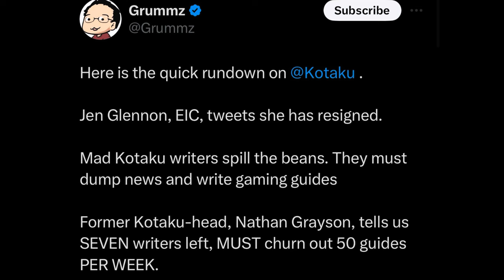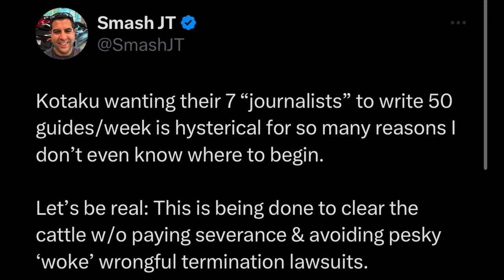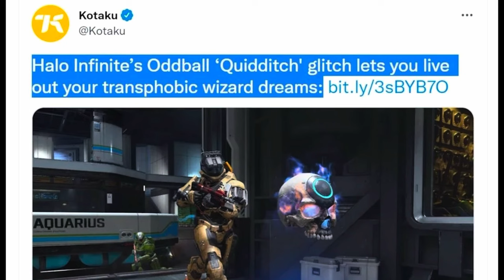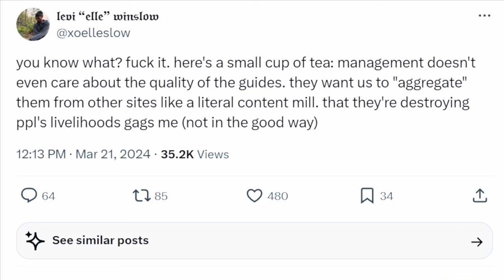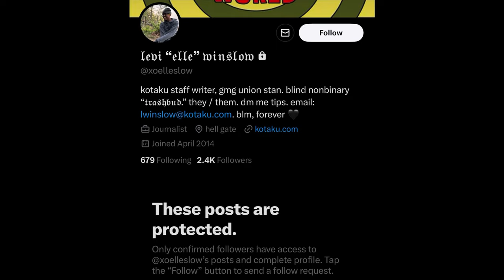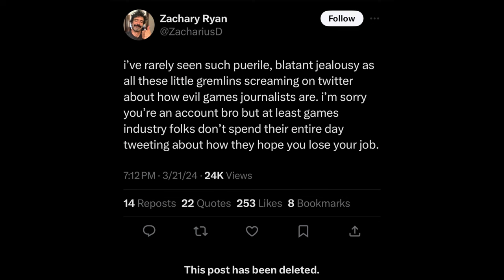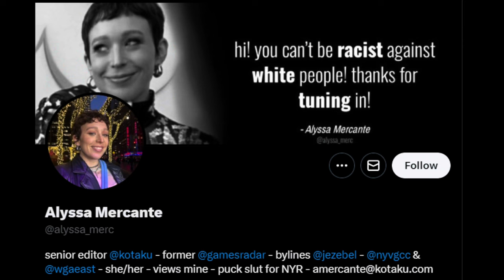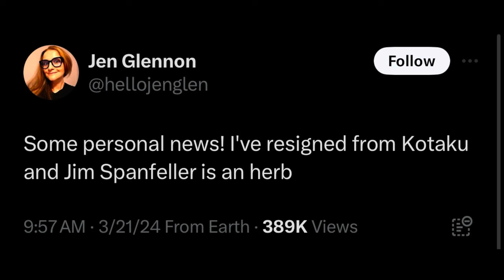Kotaku Has a BIG Problem…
Kotaku, once a juggernaut in the realm of gaming journalism, is facing what many would put nicely as a... challenging phase. The root of the upheaval stems from a new mandate by its parent company, G/O Media, requiring its team of journalists to churn out an unprecedented number of video game guides on a WEEKLY BASIS. This move nearly instantly turned the company on its head, with people quitting, crying on the internet, and wondering what to do with their lives.